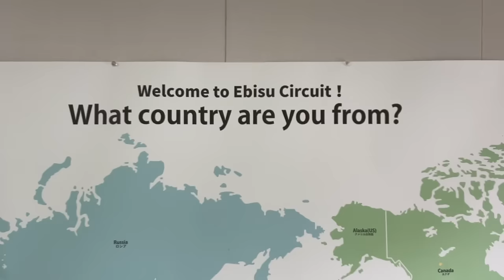388 - A DAY WITH JIMMY OAKES AND GRANT ANDERSON IN JAPAN!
I got a half day to annoy @JimmyOakes and @instaagrantt here in Japan. Jimmy even let me drive his jzx100 at EBISU - School course. Had an awesome day and I have a lot more coming guys. Enjoy

Become an exclusive Driftsquid Patron to support the Journey -